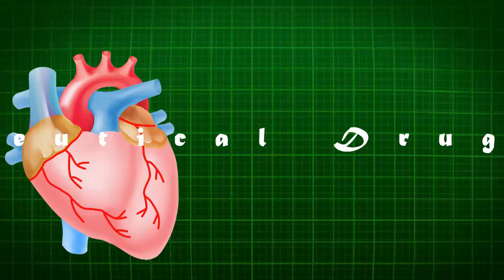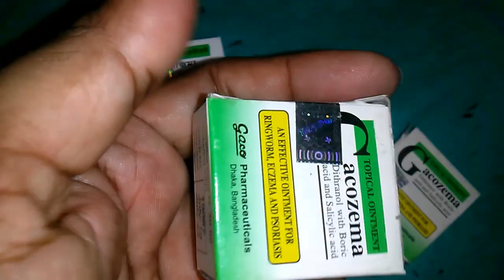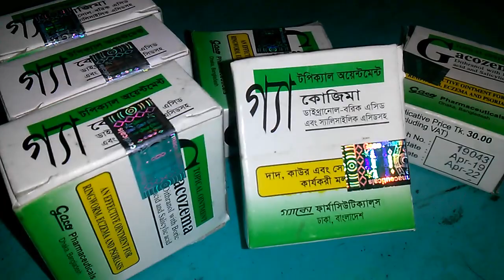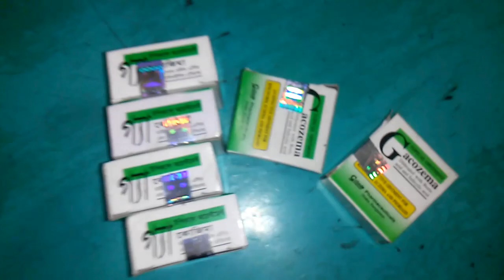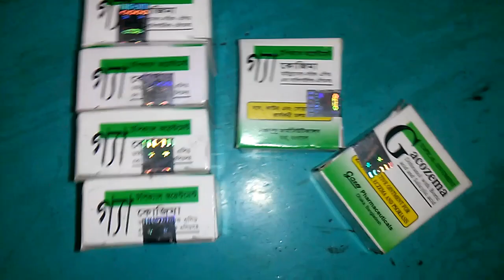দাউদ দূর করতে গ্যাকোজিমা || Gacozema Ointment || Gaco Pharmaceuticals Ltd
[Gacozema Ointment
Dithranol + Salicylic Acid + Boric Acid
0.1% + 1% + 2%
Gaco Pharmaceuticals Ltd.
Pack Size & Price:
6 gm tube : ৳ 30.00
Indications
Eczema, Psoriasis
Therapeutic Class
Dithranol & combined preparations
Pharmacology
Boric acid is a weak topical anti-infective agent.

Salicylic acid has a potent keratolytic action and a slight antiseptic action when applied topically. It softens and destroys the stratum corneum by increasing endogenous hydration which causes the horny layer of the skin to swell, soften, and then desquamate. At high concentrations, salicylic acid has a caustic effect. It also possesses weak antifungal and antibacterial activity.
Dosage & Administration
Apply on the skin 2 times daily. The preparation is applied to the lesion, covered with a dressing & left for 1 hour.]